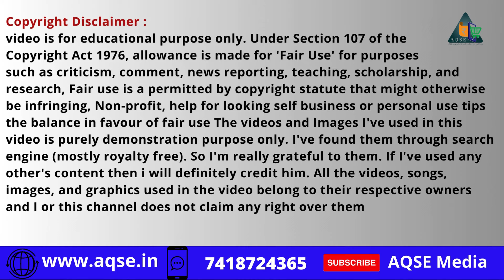விக்கிரவாண்டி கமிட்டியில் சிகப்பு நிலக்கடலை விலை | Kadiri Groundnut Rate At Vikravandi | 200 Bags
விக்கிரவாண்டி நிலக்கடலை விலை நிலவரம் | Vikravandi Groundnut Price Today | Groundnut Wholesale Auction

Peanut Price Report@AQSEMedia

விழுப்புரம் மாவட்டம் விக்கிரவாண்டி ஒழுங்குமுறை விற்பனைக்கூடத்தில்  இன்று 20/05/2024 நடந்த நிலக்கடலை ஏலம்

Groundnut Auction At Vikravandi Regulated Market on 20 May 2024 located in Viluppuram District

கடலைக்காய் ஏலம்
நிலக்கடலை ஏலம்
நிலக்கடலைப்பருப்பு ஏலம்
மணிலா ஏலம்
கதிரி நிலக்கடலை விலை
சிகப்பு நிலக்கடலை விலை
வெள்ளை நிலக்கடலை விலை
Groundnut Auction
Peanut Auction

AQSE Media
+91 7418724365